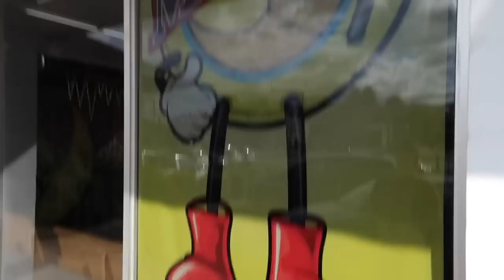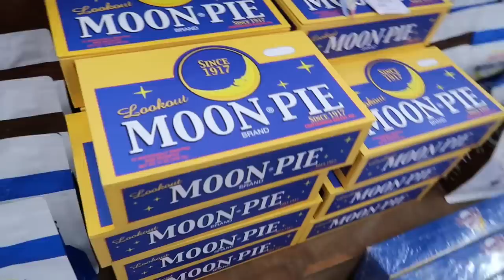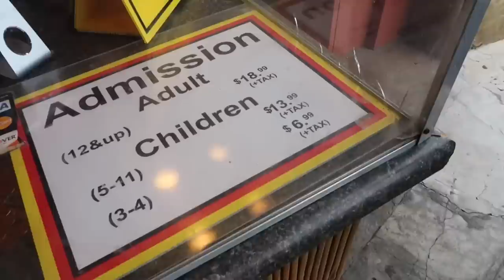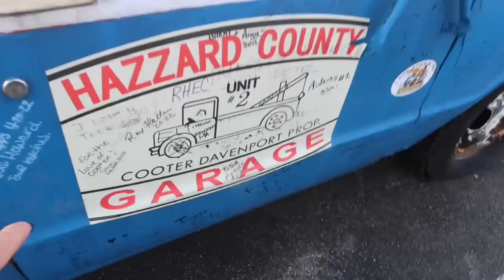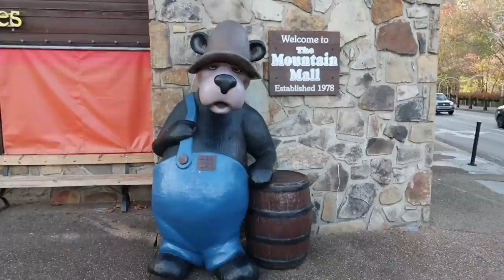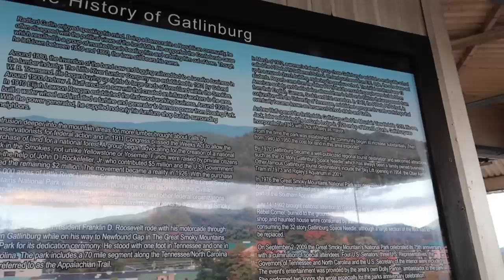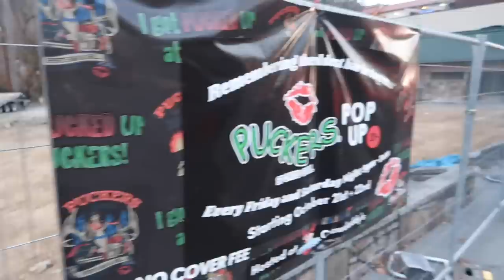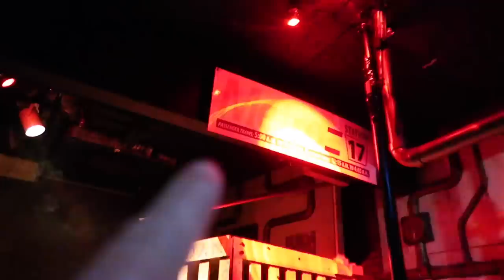The Odd But Amazing Attractions of Pigeon Forge & Gatlinburg - Moon Pie Store / Cooters & Dark Rides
Pigeon Forge & Gatlinburg Attractions